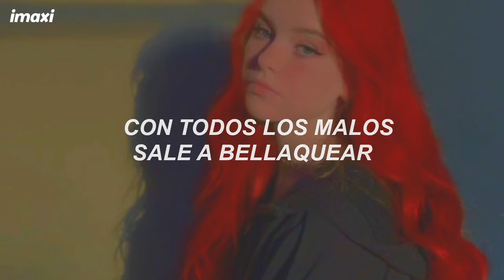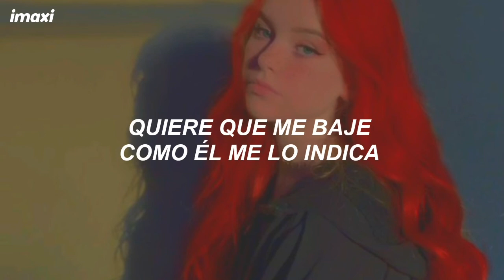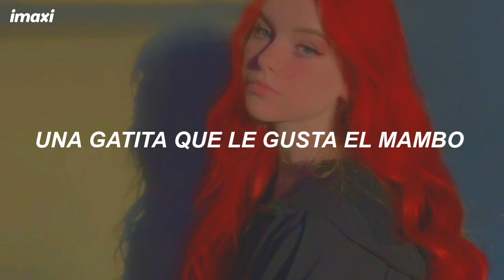"una gatita que le gusta el mambo" | Bellakath - Gatita (Letra)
Bellakath - Gatita (Letra/Lyrics)
Bellakath - Gatita (TikTok Song)

LETRA:
(Una gatita que le gusta el mambo)

Con todos los malos sale a bellaquear
Con todos los malos sale a vacilar

Yo soy una gatita
Que me llama siempre que besarme necesita
Quiere que lo explote como explota dinamita
No lo mueva rápido, mi papi se me exita

Y cuando estoy arriba
Quiere que me baje como él me lo indica
Que le dé bien duro hasta que se derrita
Pídele al DJ volumen y que lo repita

Cuando me bailas, bebé, yo soy tu fanática
Tú eres mi gatito, yo tu gatita
Te pones sátiro, me pongo sátira
Tú eres mi loquito, yo tu loquita

Que me llama siempre que besa me necesita